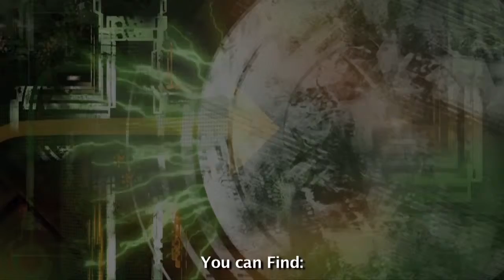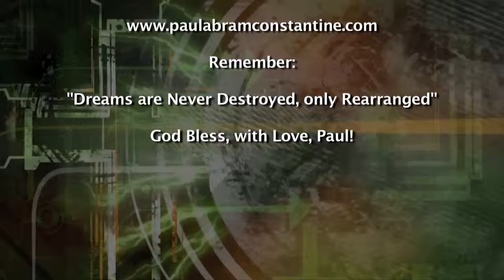Be Real Paul Abram Constantine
Be Real! Love God! Love Each other and yourself!  Treat people with Love! God Bless, with Love, Paul!